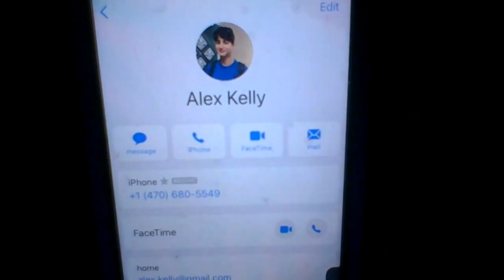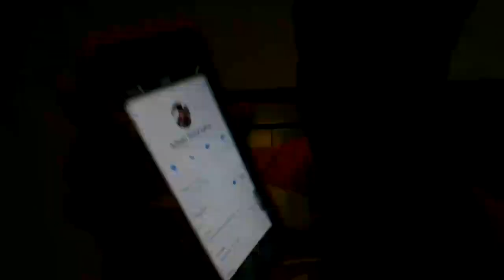Kid Gets The Mode! Car [Original]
kid he car mode! 3 logo in a parking lot because he wanted to have the new car logo in his room. How to stop a car from being stolen by a kid? Have